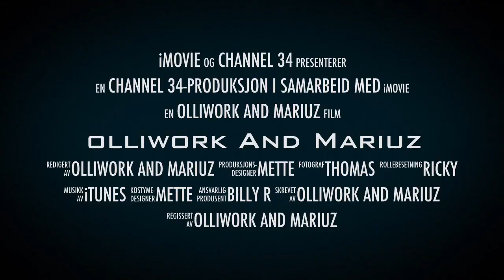Olliwork & Mariuz (Trailer)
En filmtrailer for "Olliwork & Mariuz".     A movie trailer made by Olav and me.